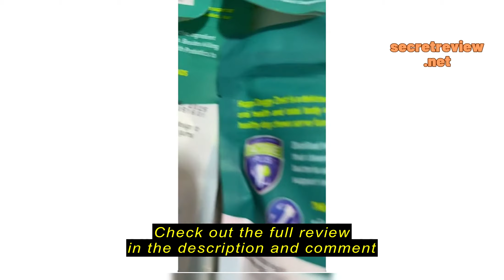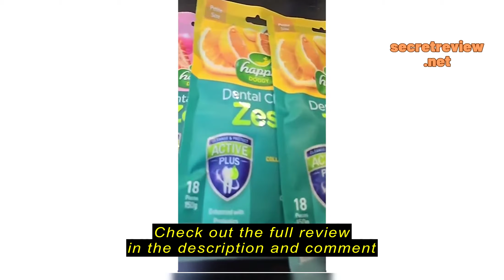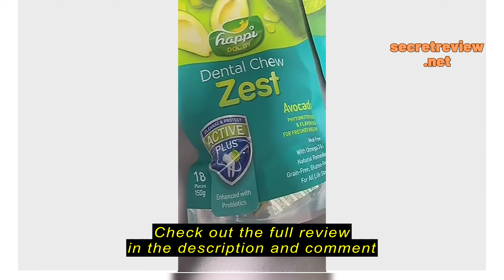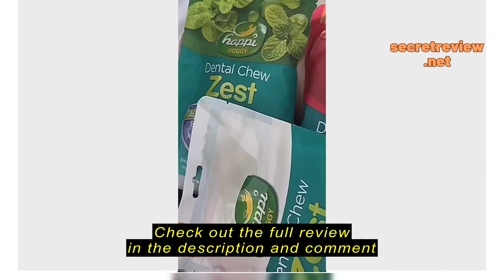Review Happi Doggy Zest Dental Chews (18 pieces/150g) (6 Flavours)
Happi Doggy Zest Dental Chews (18 pieces/150g) (6 Flavours)